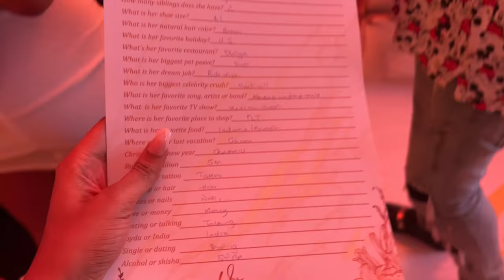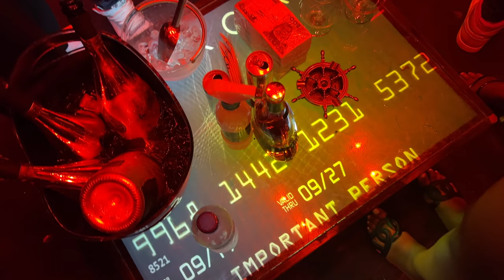Wildest Holiday Ever!! Birthday, makeup routine, Lagos Influencer Event VLOG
Makeup: @eddiydiditt on IG
Hair stylist: @deolasanni_wigsluxury on IG
Hair vendor: @cmhairbyhills by IG

Happy 2022! Love you!